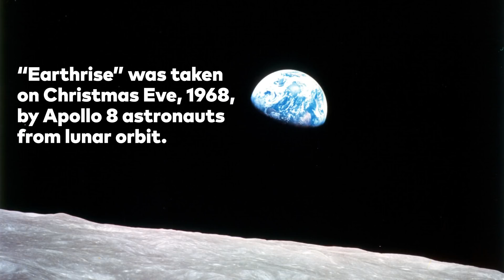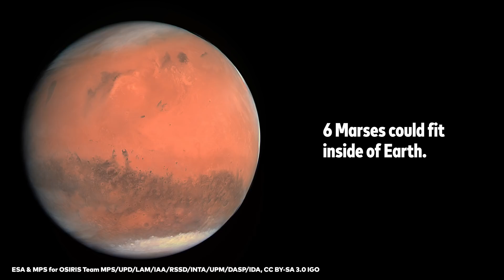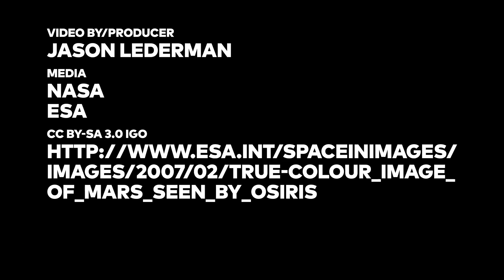Incredible Photos of the Planets in Our Solar System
The planets of our solar system are remarkable—here are some of the best photos has ever taken of them.

Producer/Video by:
Jason Lederman

Media
NASA
ESA